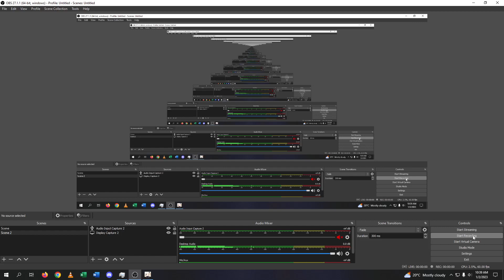Secret Luxurious Chest in Devanka Mountain, Sumeru by Killing Enemy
Hello everyone, you have to kill the 4 slimes first. Then 3 shrooms will spawn.
Finally kill them to get your luxurious chest

!NOTE: These enemies do not spawn, so if there are none in the location, it means you've already got the chest.